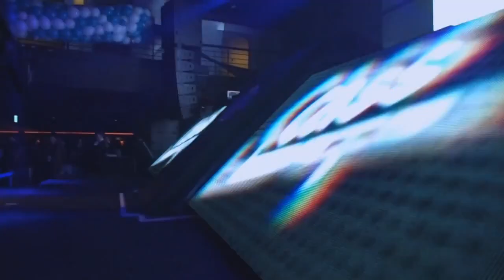TOP for Cass Fresh Beer TV Commercial: 캔서트 풀 버전 Cass Can-cert Full version HD